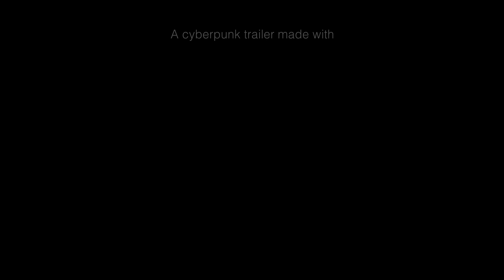Run - Trailer (an AI hommage to Bladerunner)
My first serious attempt at creating an audiovisual narrative using AI tools. It is far from something final and of good quality, but it emerged from experimentation in workshops that we are doing together with other artists interested in this technology.

Mi primer intento serio de crear una narrativa audiovisual utilizando herramientas de IA. Dista mucho de algo final y de buena calidad, pero surgió a partir de la experimentación en talleres que estamos realizando junto a otros artistas interesados en esta tecnología.

Tools used:
Leonardo.ai / ClipDrop / CSM / ICON / Finalframe.net / Pikalabs / Skybox
After Effects / Photoshop / fSpy / Blender